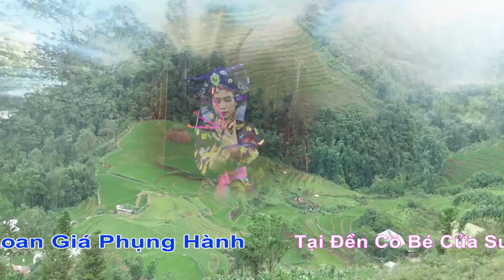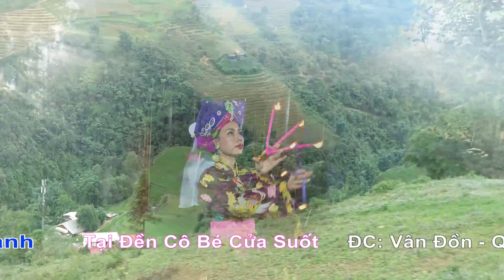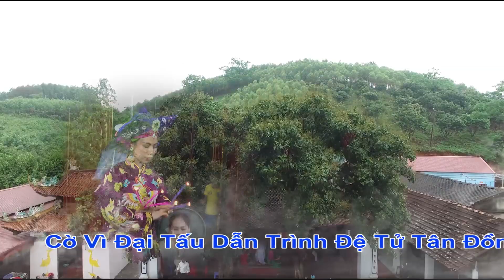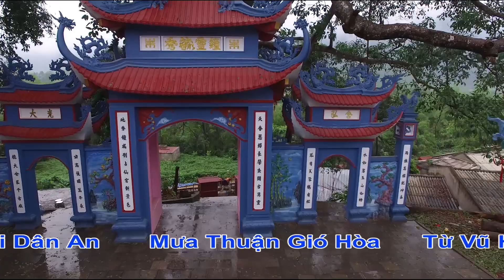Vấn Hâu Cực Hay Chầu Lục Cung Nương . Cô Đồng Kin Anh